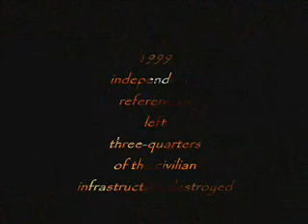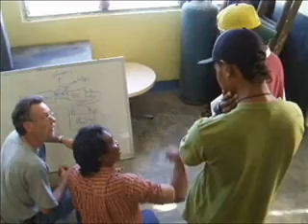The ATA in Timor-Leste 2007 (part I)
The ATA's fourth trip to Timor-Leste to install renewable energy projects, all done by volunteers